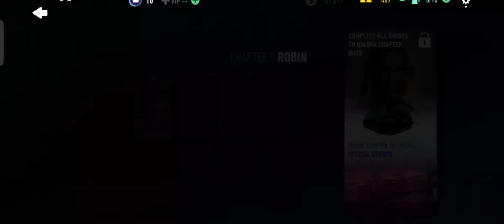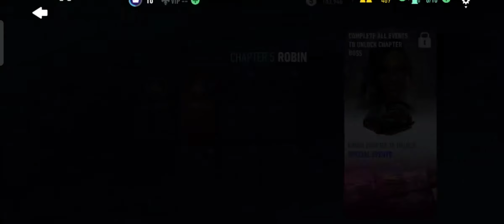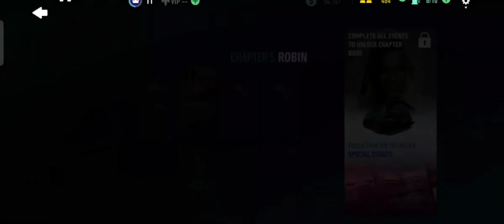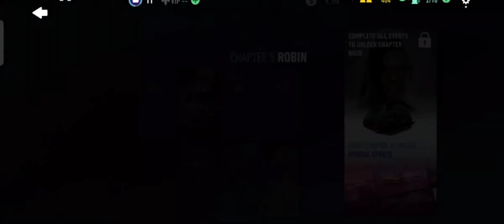NFS : Need For Speed No Limits | Chapter 5 vs Elliot Gameplay Android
Claim the crown and rule the underground as you race for dominance in the first white-knuckle edition of Need for Speed made just for mobile – from the game developer that brought you Real Racing 3.

Build the ride that shows your style with a range of cars and customizations. Launch yourself between chaos and control as you hit the pedal and roll into underground street racing. Takedown the competition, up your rep, then kick into more races, more customizations, and more cars. Make your choices and never look back.

Stock your garage with the real-world cars you have always wanted, from manufacturers such as Bugatti, Lamborghini, McLaren, Pagani, Koenigsegg, Hennessey, and more. Then trick them out with the our in-game customization system from spots like the Mod Shop and the Black Market, giving you over 2.5 million custom combos to play with. Your rides are waiting – take them to the streets to go head-to-head with the competition and prove yourself.

Never back down as you race anyone crazy enough to take you on and increase your rep. Dig, drift, drag, and roll your ride to the finish line while outrunning the police on your tail. Burn rubber in over 1,000 challenging races – and that’s just the starting line. Be notorious, own the streets, and score the world’s best cars. Because one ride is never enough!

mammoth gaming